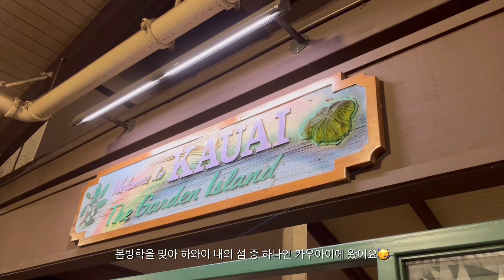🇺🇸하와이대학교 교환학생 vlog#2: 봄방학 맞이 카우아이 여행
- 카우아이 마트에서 장보기
-  Waimea Canyon
- 하와이에서 캠핑하기
- Poipu Beach에서의 스노클링
- 바다에서 노을 보는 일상

안녕하세요, University of Hawaii at Manoa 교환학생 문화관광콘텐츠학과 김채원입니다!

이번에는 봄방학을 맞아 친구들과 하와이의 다른 섬인 카우아이로 여행을 갔던 영상들을 보아 브이로그를 만들어보았어요!

미국은 첫 학기가 가을학기에 시작하기 때문에 가을학기 교환학생을 많이 추천하시지만, 학기 중의 봄방학에만 누릴 수 있는 친구들과의 여행 등 봄학기만의 매력을 알아주셨으면 하는 마음에서 올려봅니다!

다음 영상은 학기 중 학교 생활과 주말 일상을 담은 브이로그로 돌아올게요:)

*본 영상은 경희대학교 국제교류팀 Global Ambassador Mentor 활동의 일환으로 제작되었습니다. 무단 사용 및 임의 활용을 금합니다.
*경희대학교 재학생이라면 본 영상의 멘토에게 멘토링을 신청할 수 있습니다. 관심있는 학생들의 많은 연락 바랍니다!

[멘토정보]
GLOBAL AMBASSADOR MENTOR 1기 김채원
소속 : 호텔관광대학 관광학부
파견학기 : 2022학년도 1학기
파견국가 : 미국
파견교 : University of Hawaii at Manoa